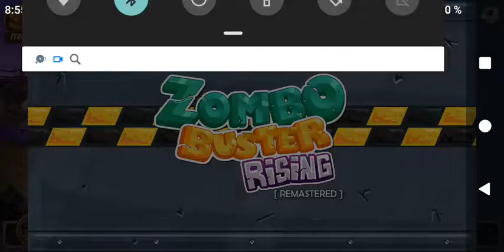Zombo buster rising #3 толпа зомби и сложные уровни